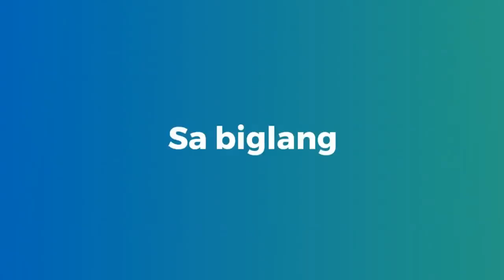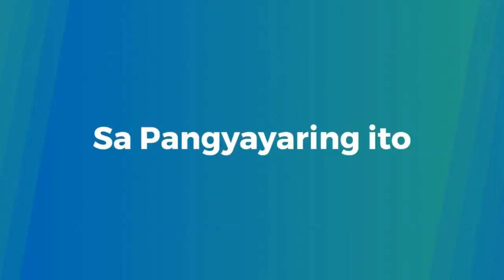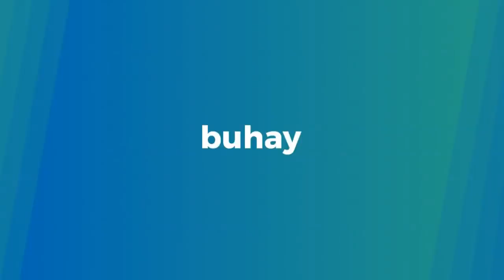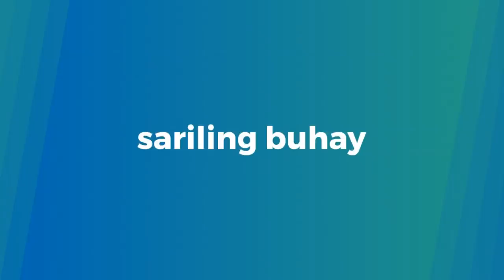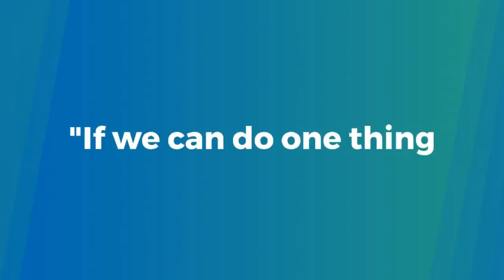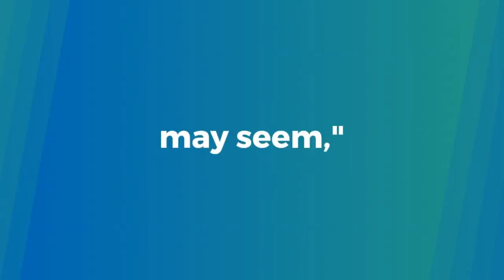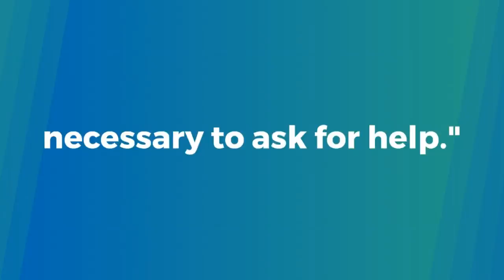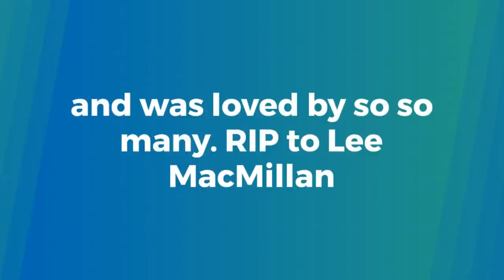Vlogger Tinapos Ang Sariling Buhay